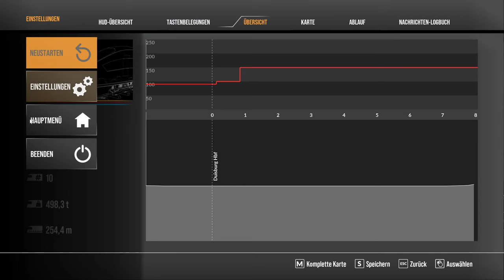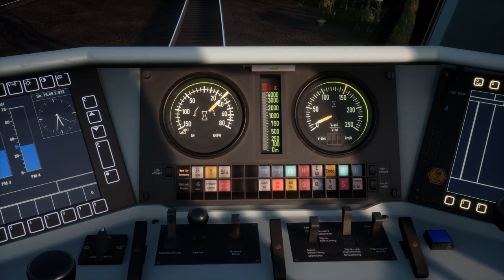50 Jahre Intercity | BR 101 nach Berlin Ostbahnhof | Rhein-Ruhr | TRAIN SIM WORLD 2 #124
50 Jahre Intercity - so zumindest steht es auf unserer Lok. Ein tolles Repaint kombiniert mit einer (fast) zwangsenfreien Fahrt ergibt auf Hauptstrecke Rhein-Ruhr eine entspannte Fahrt, bei der wir im Grunde ein etwas teurerer RE sind. Viel Spaß.

Strecke: Hauptstrecke Rhein-Ruhr Bochum-Duisburg (DTG)